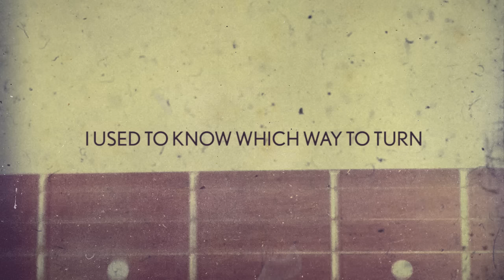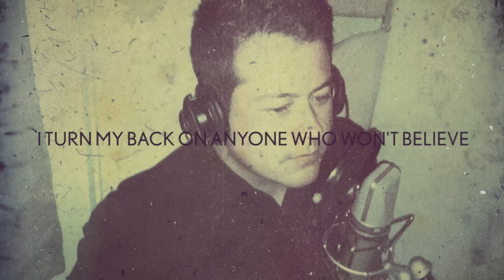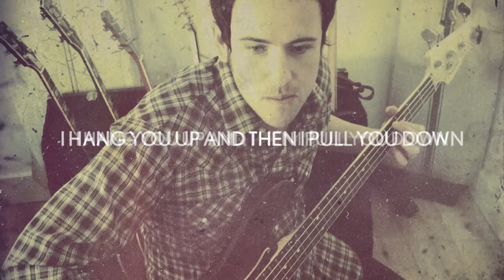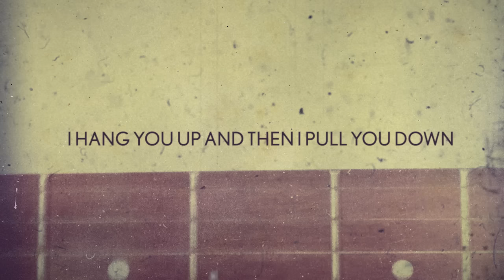Yellowcard - Hang You Up (Lyric Video)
Lyrics to Yellowcard's "Hang You Up" off of their full-length "When You're Through Thinking, Say Yes" out NOW!
I cannot hold this anymore
my hands are tired of only waiting to let go
and I am waiting still
I used to know which way to turn
you were a light inside a tunnel in my head
I try to follow still

its hard to see you we are older now
and when I find you you just turn around
this is a black and white of you I found
I hang you up and then I pull you down

no more apologies from me
my arms are tired of picking up what I put down
you're all I think of still
I'm gonna miss you every day
I turn my back on anyone who won't believe
and it gets lonely still

I get lost sometimes
another year flies by
but I know if I try
memories of the light in your eyes
can take me back in time

I don't hear music anymore
my ears are tired of all the pictures in the words
you are in them still